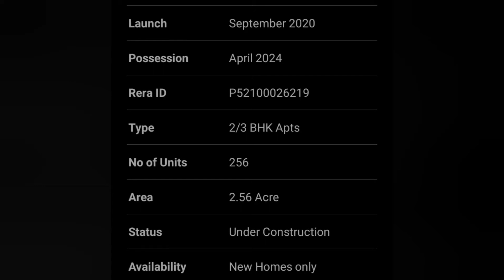ANP DECK - WAKAD | New Launch Projects - Properties in Pune